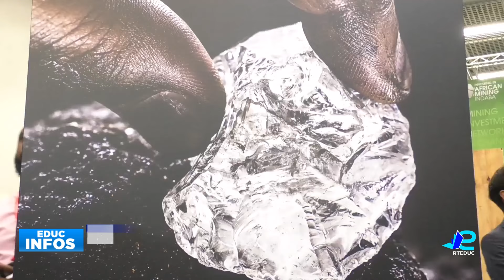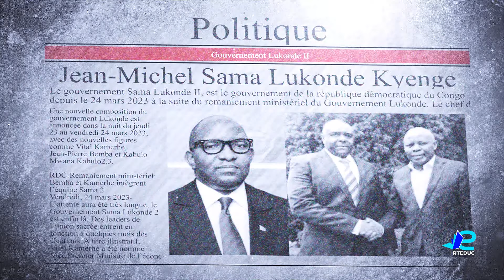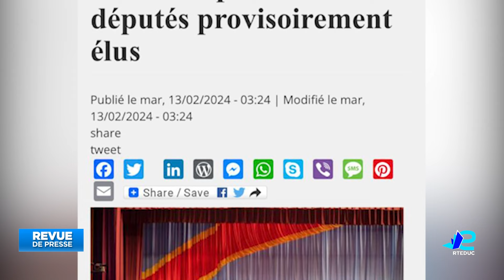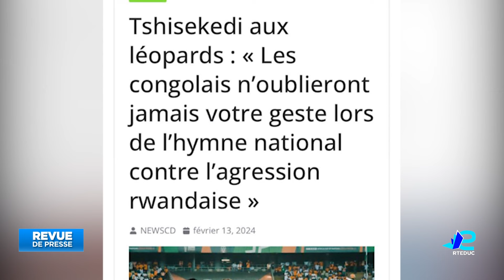EPST : suivez l'intégralité du journal du mardi 13 février